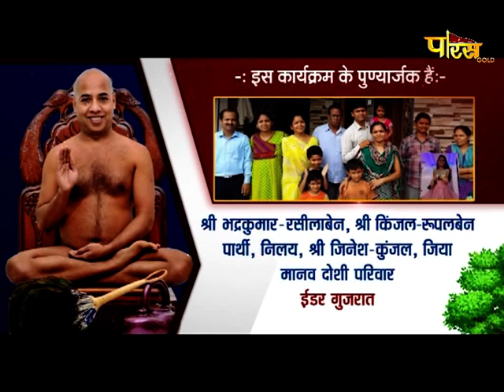जिन अभिषेक धर्म तीर्थ (महाराष्ट्र) | Jin Abhishek Dharm Teerth (Maharashtra) | 11/09/21